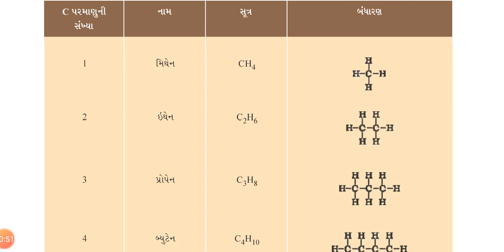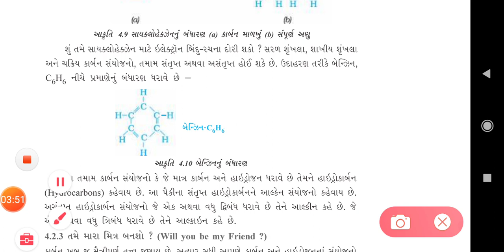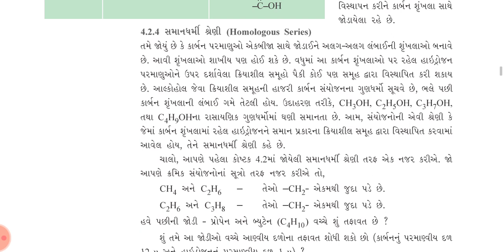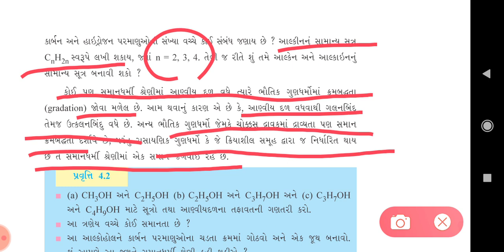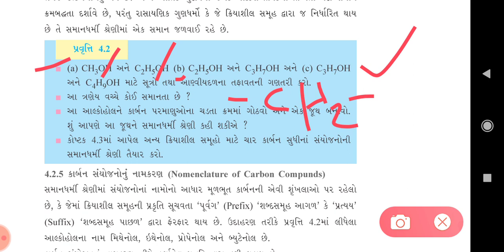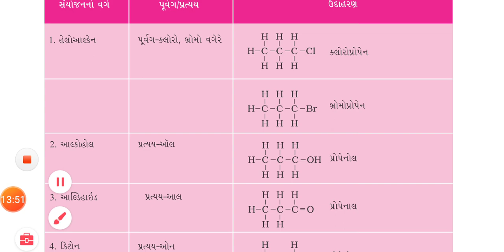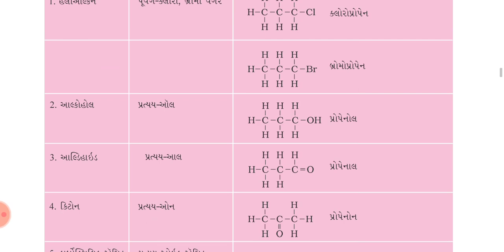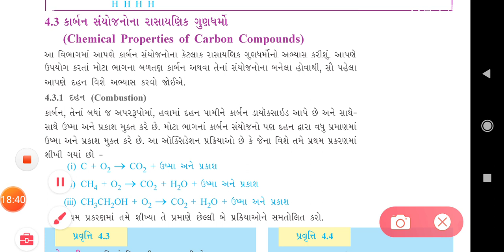std 10 Science Ch 4 કાર્બન અને તેના સંયોજનો ભાગ-2 Ncert Gujarati By Kamal Chaudhary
મારા અન્ય વિડીયો નીચે છે

ધોરણ 6 થી 8 સમજૂતી સાથે mcq series